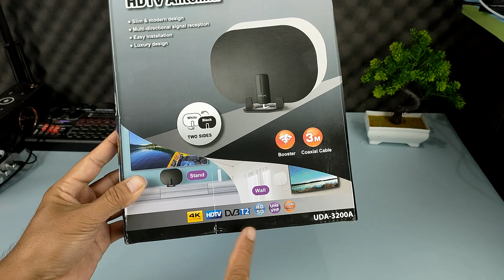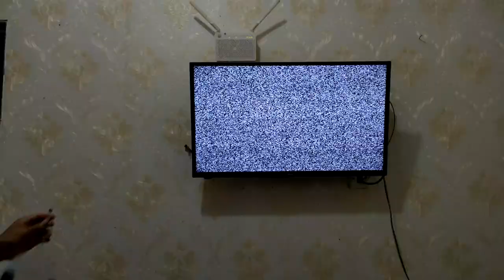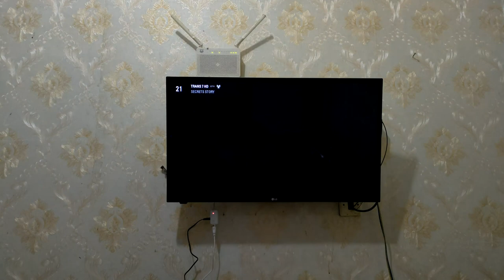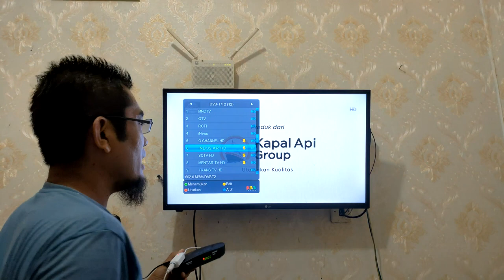Tes Antena Set Top Box Tv Digital UDA - 3200A 🔥 Full Channel di Daerah Pedesaan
Klik disini untuk beli antena set top box dan tv digital UDA - 3200A :

Terimakasih